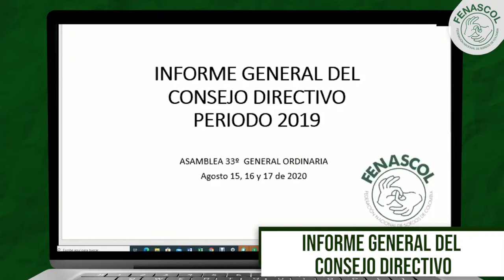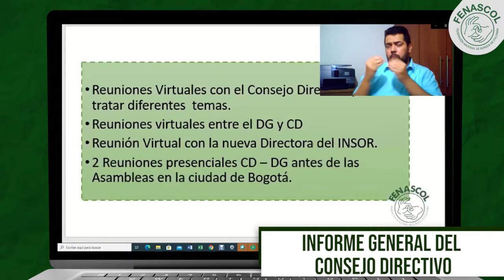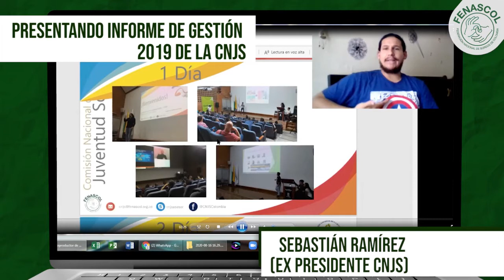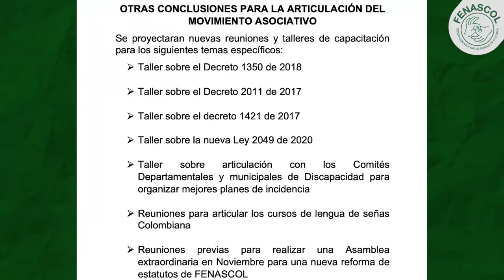33º Asamblea General de FENASCOL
Del 15 al 17 de agosto se realizó la 33º Asamblea General de FENASCOL, con la participación activa de los delegados de 33 asociaciones afiliadas LaUniónEsNuestraFortaleza ¿Quieres saber que actividades se desarrollaron? Mira este video